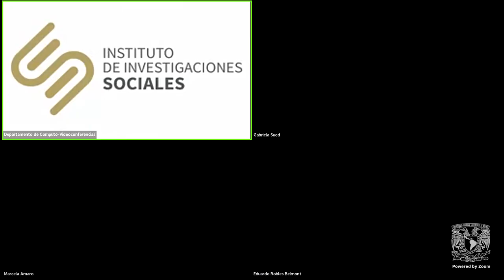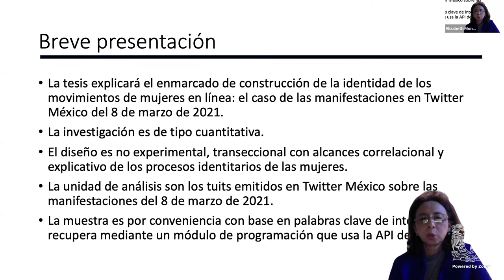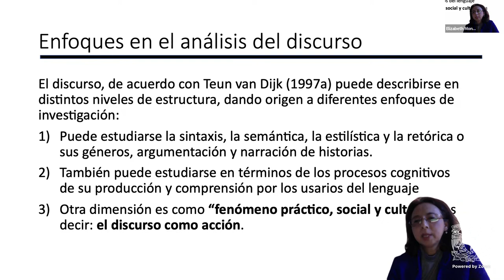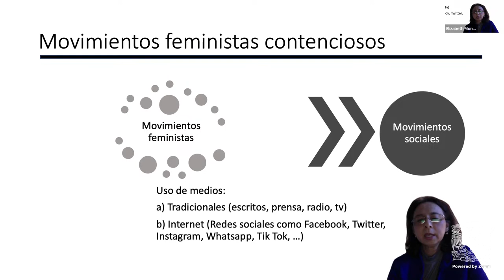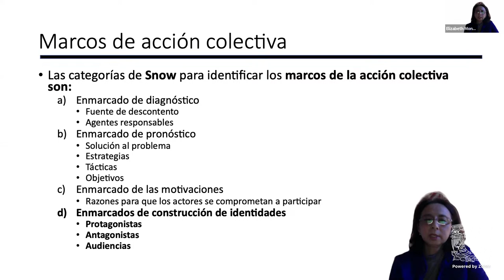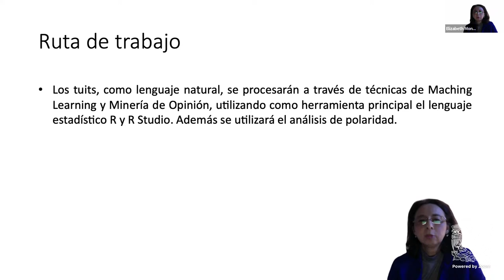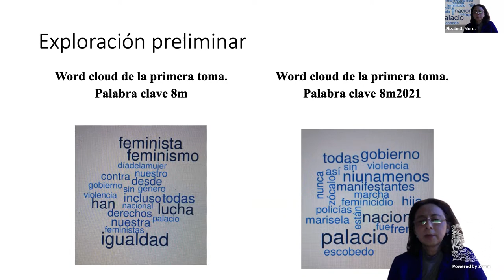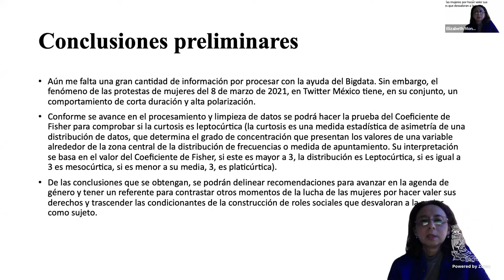Seminario De Estudios Interdisciplinarios sobre la ciencia, la tecnología y la innovación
Seminario de Estudios Interdisciplinarios en Ciencia, Tecnología e Innovación del IIS-UNAM.

Procesos de enfrentamiento discursivo en torno al 8M y el feminismo en Twitter.

Ponente: Elizabeth Monsivais de Valle.

Comentarista: Gabriela Sued